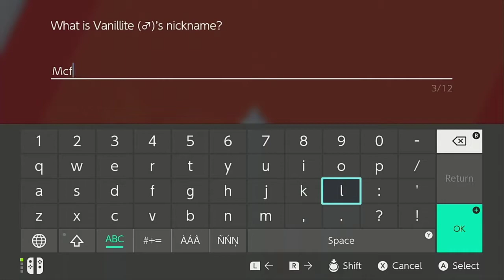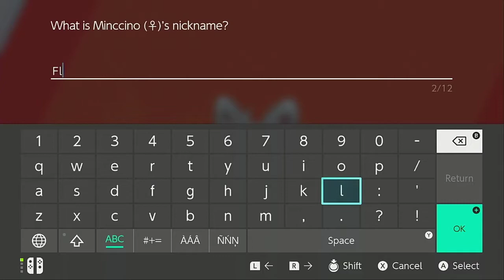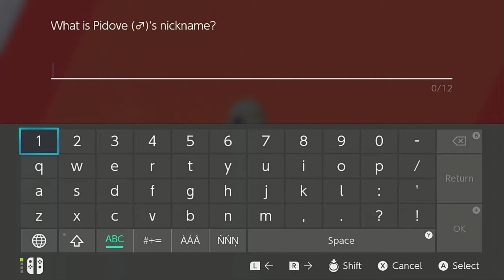Let's play Pokemon Sword Ep 6- Into the wild (1/3)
We embark into the wild area for the first time and get lost and sidetracked a lot but that is what happens when an idiot is in a wide open space.